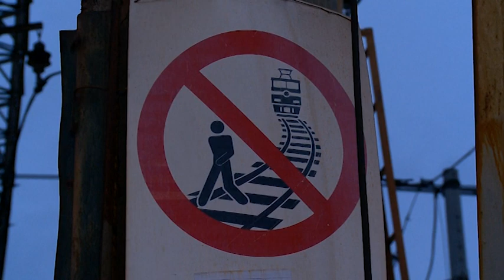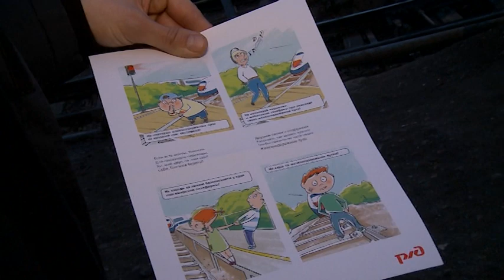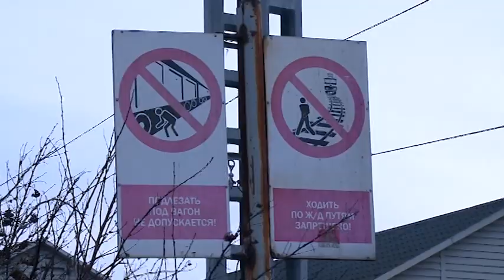Народная тропа смерти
Только в 2019 году на Мытищинском участке железнодорожного сообщения при переходе путей в неположенном месте травмы получили более 20 человек, 8 из них скончались. Среди погибших 2 подростка. За год сотрудниками транспортной полиции выявлено и привлечено в административной ответственности 176 граждан. И все это несмотря на то, что в городском округе оборудовано несколько современных подземных и надземных пешеходных переходов. Но люди предпочитают обходить их стороной. Для предупреждения несчастных случаев даже разработали специальное мобильное приложение. Как оно обезопасит вечно спешащих пассажиров? (12+)